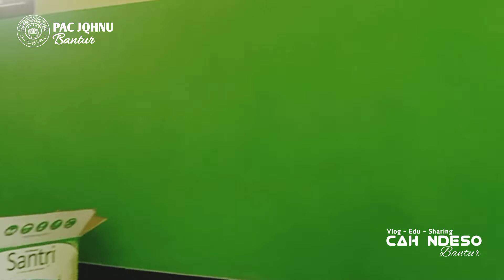Lagu Bayati QS Al Mu'minun || Bimbingan Tilawah PAC JQHNU Kec Bantur ( CAH BANTUR )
Bimbingan Tilawah Lagu Bayati Surah Al Mu'minun Bersama Ustadz Moch Sya'roni, PAC JQHNU Kec Bantur, Jum'at 02 Desember 2022.